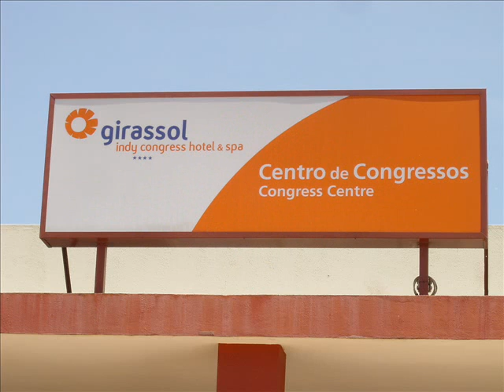MAPUTO NOVEMBRO DE 2011